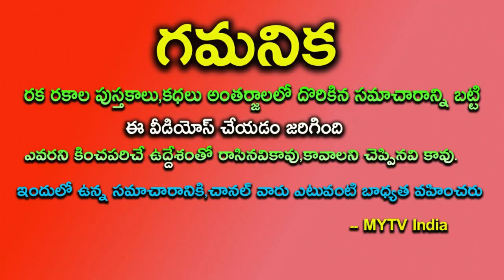2023 నుంచి ఈ రాశుల వారికి పట్టిందల్లా బంగారమే మీ రాశి ఉందేమో చూసుకొండి | Most Luckiest Zodiac Signs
2023 నుంచి ఈ రాశుల వారికి పట్టిందల్లా బంగారమే మీ రాశి ఉందేమో చూసుకొండి | Most Luckiest Zodiac Signs